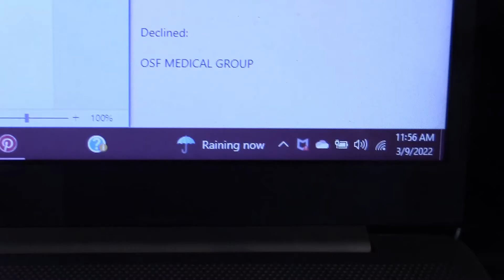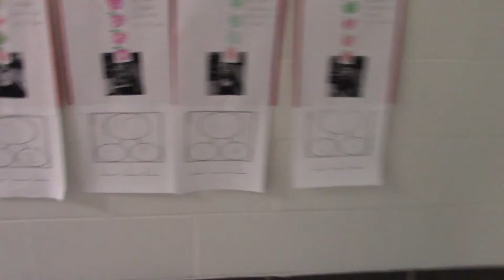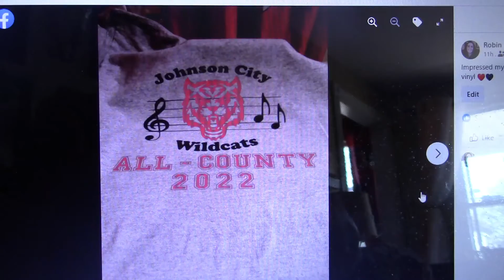Winter and Summer Weather!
Two fun filled weeks of Cub Scout Awards, Sledding and then a Heatwave!  Come Along with us!

We are a family of five, with two boys, ages 10 and 5 and a sweet puppy that is 4.  Come along on our journey as we go through life putting family first.  We go on lots of different adventures.  Follow us as we make our dreams a reality.   Our plans include cleaning up a separate country property where we plan to build a tiny home for more adventures!  We share our entire life, we hope you will come along with us!

Introduction Trendsetter:
Music from Uppbeat (free for Creators!):